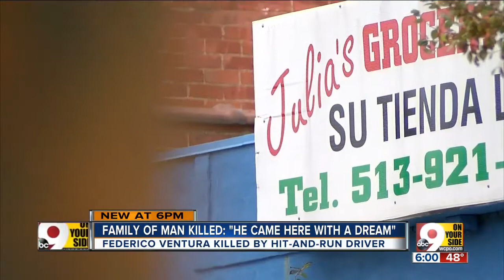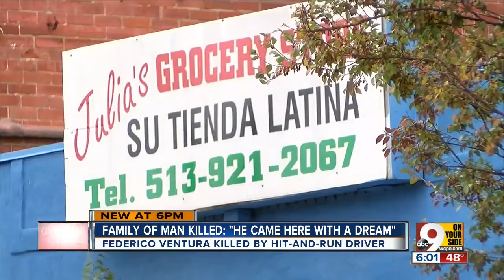Family mourns businessman killed in hit-and-run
Federico Ventura, who owned a number of businesses in East Price Hill, was hit by two separate cars Tuesday morning. He died after being dragged through traffic.